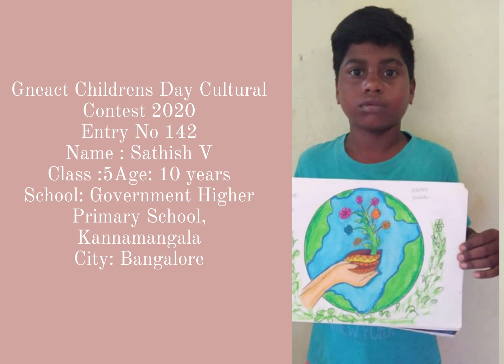Gneact Childrens Day Cultural Contest 2020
Entry No 142
Name : Sathish V
Class :5
Age: 10 years
School: Government Higher Primary School, Kannamangala
City: Bangalore